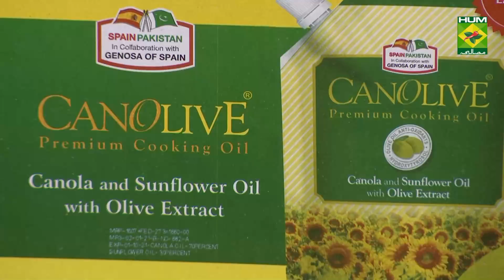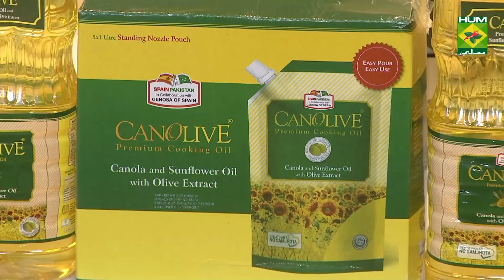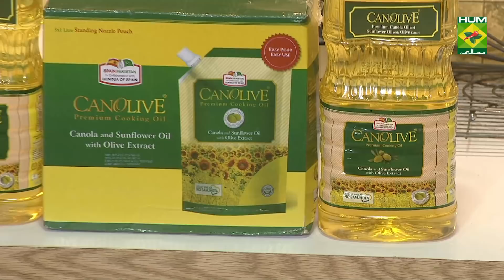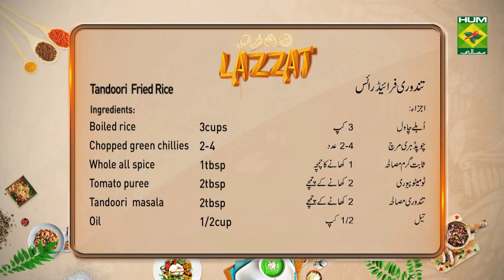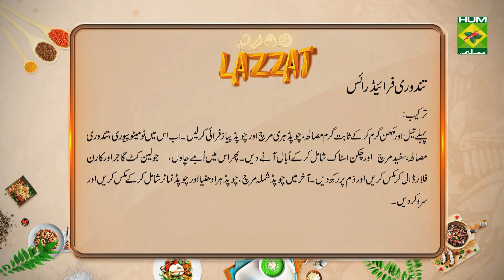Tandoori Fried Rice Recipe | Lazzat | Samina Jalil | Desi Food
Tandoori Fried Rice will take you by a blow. If you're a fried rice lover, you'll enjoy it more with this Tandoori twist.

Watch this Masala TV video to learn how to make Tandoori  Fried Rice , Makhmali Handi and  Sugar Free Kheer Recipes. This show of Lazzat with Chef Samina Jalil aired on 2 March 2021.

Tandoori  Fried Rice:
Ingredients:
Boiled rice  3cups
Chopped green chillies 2-4
Whole all spice  1tbsp
Tomato puree  2tbsp
Tandoori  masala 2tbsp
Oil   1/2cup
Butter   2tbsp
Chopped capsicum 1/2cup
Chopped tomato 1
Chopped coriander ½ bunch
Chicken stock  1 cup
Carrot julienne  1

Method
Firstly heat oil or clarified butter to add whole all spice, chopped green chilies & chopped onions in it to fry. Now add tomato puree, tandoori masala, white pepper and chicken stock until it boiled. Now add boiled rice, carrot and corn flour to leave it for simmer. Lastly add chopped capsicum, coriander & chopped tomatoes to mix well and serve hot.

Makhmali Handi:
Ingredients:
Boneless chicken 400gm
Yogurt   4tbsp
Salt, chilli, turmeric as required
All spice powder 1/2tsp
Cream   2tbsp
Chopped green chillies 2
Ginger slice  1 tbsp
Oil   1/2cup
Masala ingredients:
Onion   1
Tomato   2
Cashew nut  5-6
Melon seeds  1-1/2tsp
Ginger   1 piece
Chicken stock  1cup
Green cardamom 2-3
Dried fenugreek 1/2tsp
Method:
Marinate boneless chicken with yogurt for 15 minutes. Now add all masala ingredients to cook for 5 minutes until onion get soft. Now blend it well.

Sugar Free Kheer:
Ingredients:
Milk   1 liter
Dates (deseeded) 1 cup
Walnuts  2 tbsp
Saffron   as required
Rice powder  1 tbsp
sterling Silver leaves as required
Clarified butter  2 tbsp
Method
Boil milk well. Now add water in rice paste then mix in milk and cook well. Now take seed out of dates and make paste with ½ cup water. Also add raisins. Grind almonds, pistachios and walnuts separately. When rice get mixed well then add dates paste, raisins, pistachios, almonds, walnuts, clarified butter and cardamom powder and  cook till it gets thick. Now dissolve saffron and add now take out in dish and garnish with sterling silver leaves.